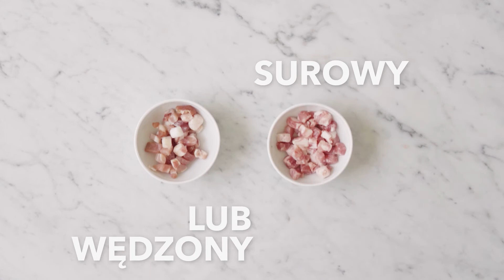Tagliatelle ze szparagami, bekonem i sosem koktajlowym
Letni sos koktajlowy ze szparagami to dobre towarzystwo do jajecznych wstążek Tagliatelle.